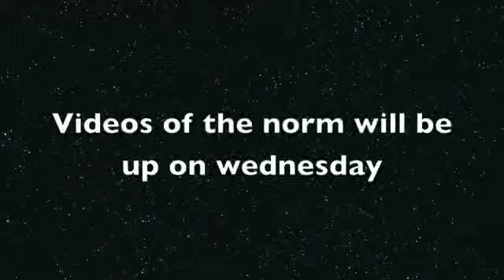N3RDFRI3NDS:ONE MORE REGENTS!!!